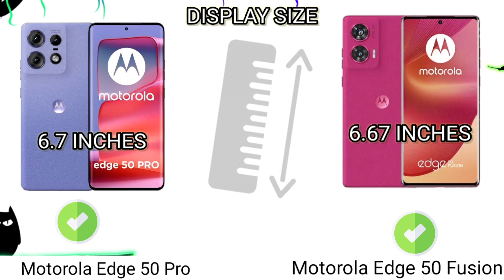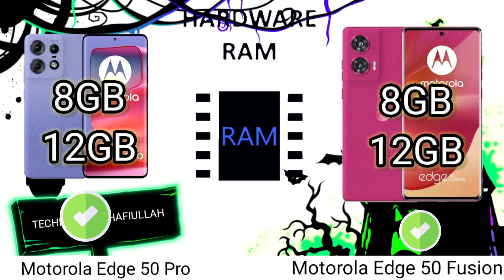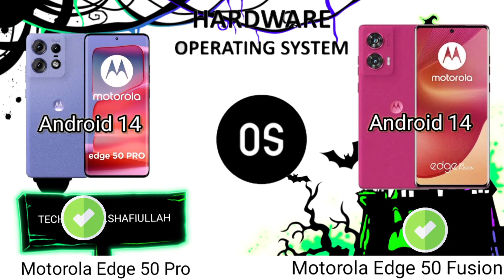moto edge 50 pro 🆚️ moto edge 50 fusion Best camera phone in wolds 🌍⚡️ review & comparison ?